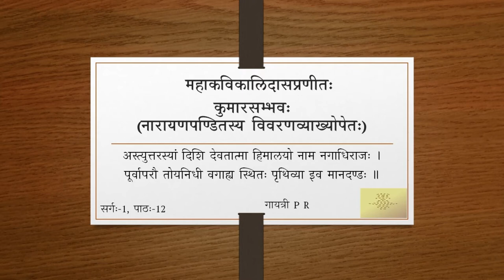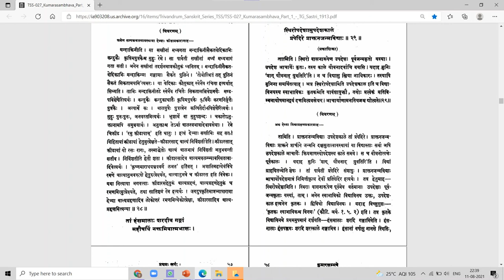कुमारसम्भवे प्रथमसर्गे - वर्गः १२ (सव्याख्यानम्)(Tamil)